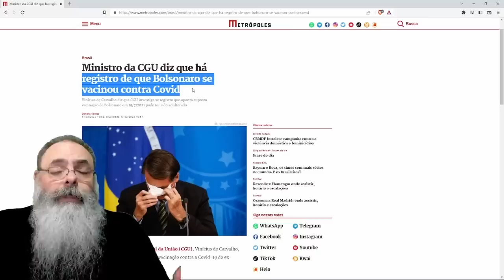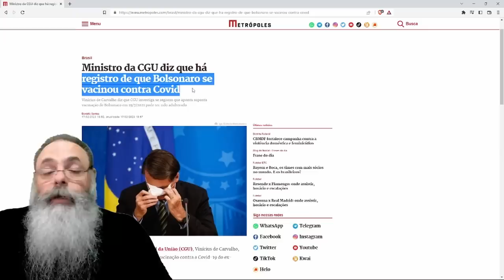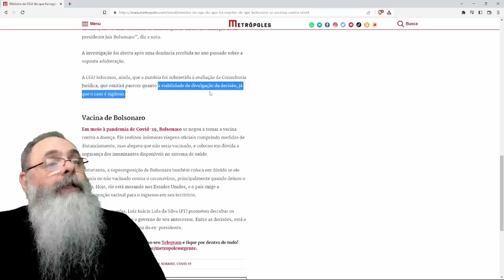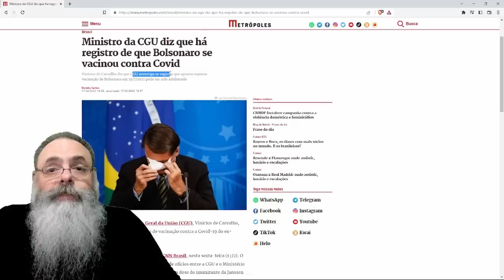CARTÃO de VACINA de BOLSONARO: DESESPERO faz MÍDIA TRADICIONAL SOCIALISTA repetir de NOVO o CASO